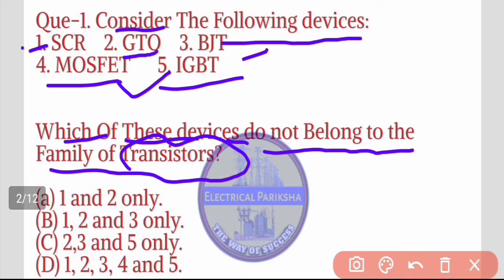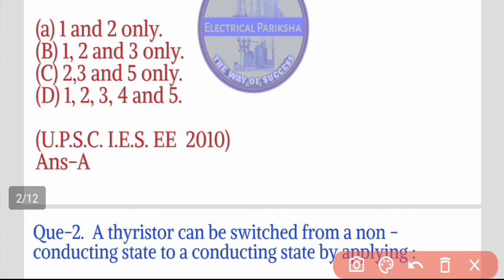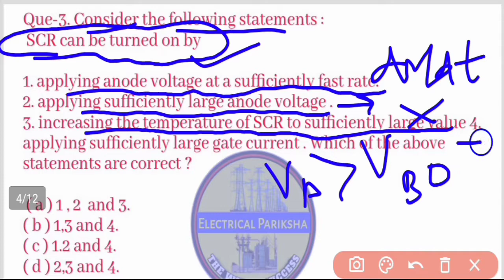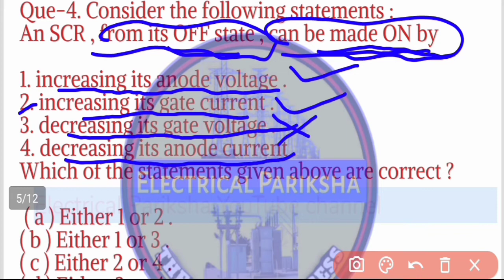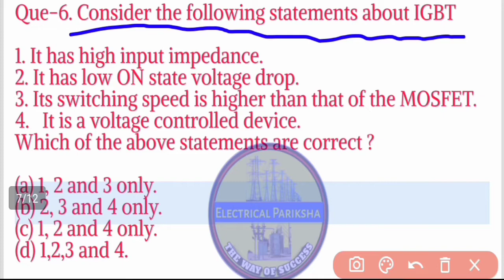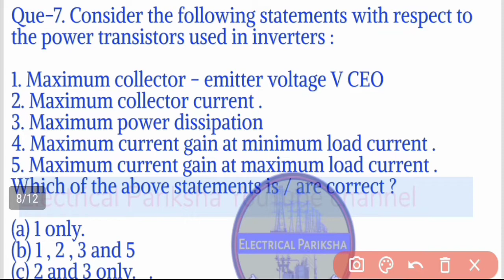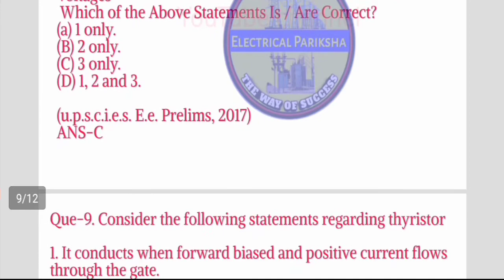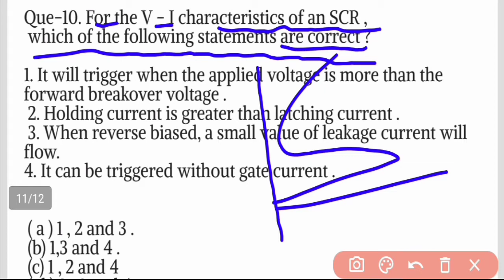Power electronics mcq questions and answers | Power electronics lectures |#1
Note:-
आपकी तैयारी पूरी है तो 10 में से 8 Questions के देकर दिखाएँ
Uppcl Je के No/Not or Correct /Incorrect  वाले most important Questions | Uppcl je exam 2022 | Uppcl
Electric Traction नोट्स बनाने के लिए यह वीडियो जरूर देखें अब सभी टॉपिक के नोट्स आपको प्रोवाइड किए जाएंगे तो इस वीडियो को जरूर देखें

1-Electric Traction
2-Coefficient of Adhesion

हमारे चैनल  UPPCL JE,AE UPRVUNL JE AE के लिए  important topic  जैसे  PLC ,SCADA, MICROCONTROLLER, AUTOMATION, AUTOCAD, METLAB etc.  के  lecture upload  किये जा रहें हैं तो  channel  को  subscribe  जरुर कर लें  👇👇👇👇

Our important topics
Playlist link:-

Electrical Pariksha
all exam tyari
uppcl je
uppcl je exam 2022
uppcl je result 2021
uppcl je electrical
Uppcl je most important questions
ssc je
mcq on power electronics
b.tech mcq exam
Power electronics mcq questions and answers
uppcl je 2021
Uppcl je important questions mcq in hindi
uppcl je electrical mcq
uppcl je vacancy
uppcl je exam 2021
power electronics mcq jb gupta